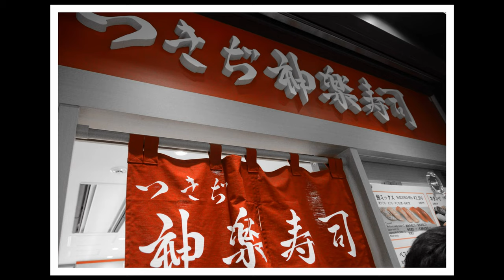Street Photography: 東京旅 Tokyo, Japan Vol. 1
Street Photography:
Snapshots of the Streets of Tokyo, Japan (October 2019)